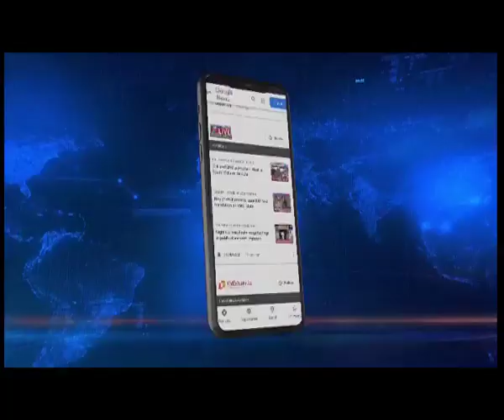Missing A'chal mountaineers still untraced despite relentless search efforts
It has been over a month now since the Arunachal Mountaineer duo went missing in the state’s East Kameng district.
Still, no positive signs which could lead to their whereabouts have been detected despite relentless search and rescue operations.